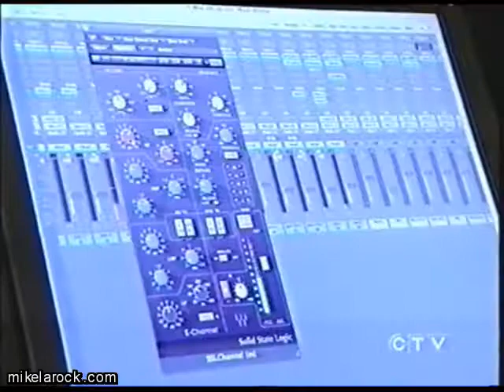Mike Larock - CTV news Interview